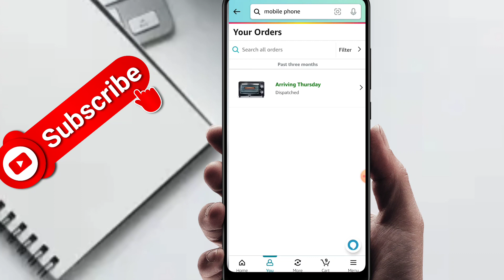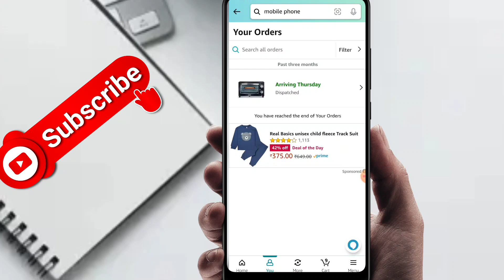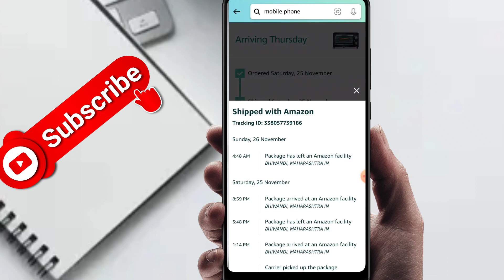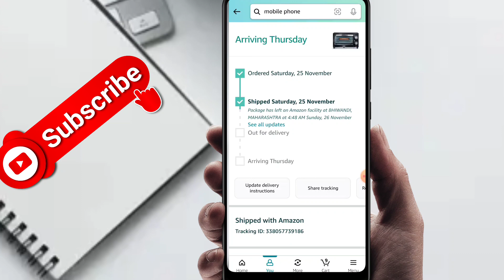how to tracking product in amazon 2023 | amazon se order ko track kaise kare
About this video:
hello friens, iss video me hm loag baat karenge ki amazon product ki tracking kaise kare ya amazon product ko track kaise tracking id se karte hai..

Hello friends, in this video we will talk about how to track Amazon products or how to track Amazon products through tracking.